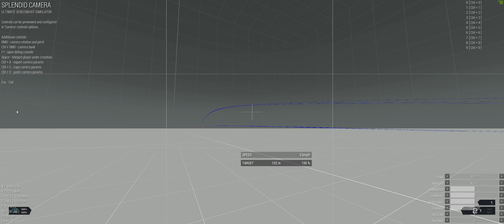ArmA 3 M107 vs Lynx APDS